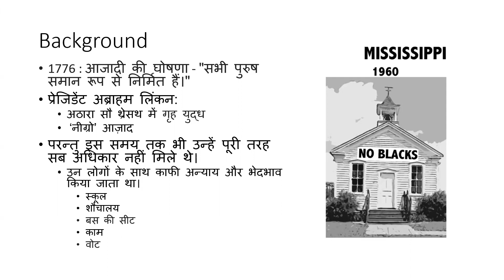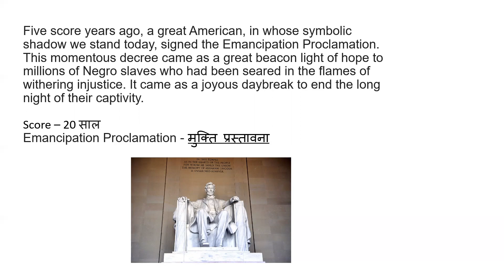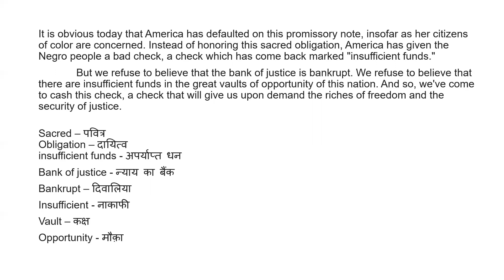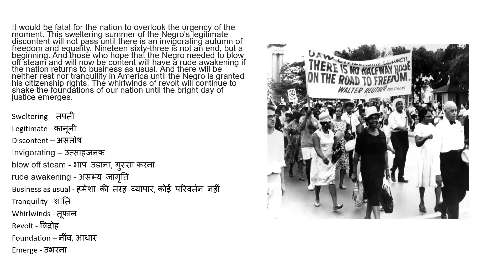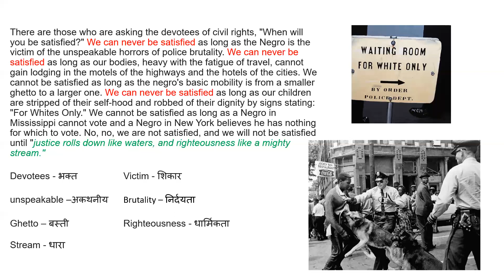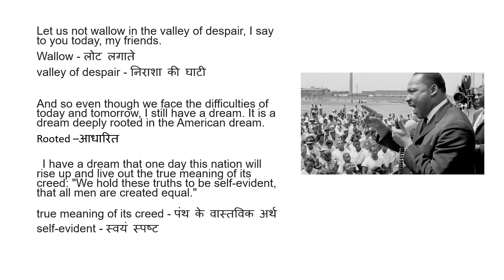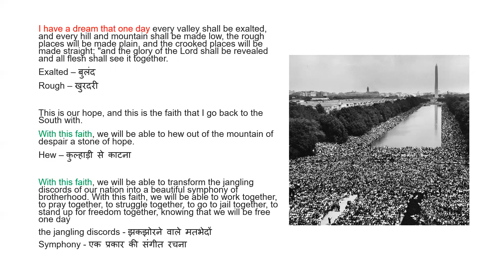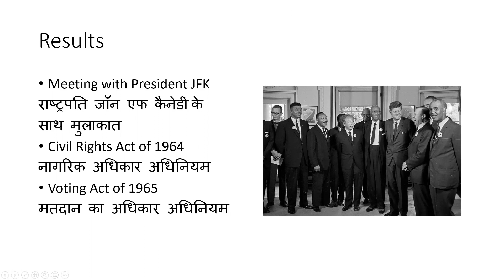Class 12 (BSEB) | English (The Rainbow) | अंग्रेज़ी | I Have A Dream (Hindi) | Part 1 | Turn The Bus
यहाँ पर वर्णन किया  गया हे आपके English (The Rainbow) विषय का पाठ  - 4 आई हैव अ ड्रीम  । इस विषय के सारे वीडिओ लेसन को देखे, उसको पढ़े, पुनरावर्तन करे और अपनी परीक्षा की तैयारी करे।